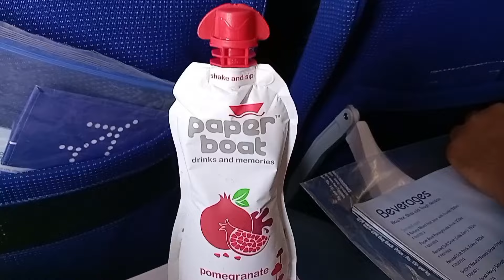Our 1st vlog!!Ajit swapna vlog!!odia vlogs!!Ajit Kumar vlogs!!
Jay Jagannath